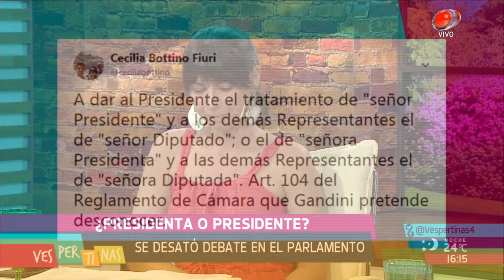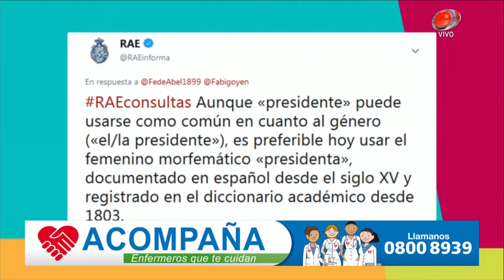Vespertinas - ¿Presidente o presidenta?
La diputada Cecilia Bottino asumió la presidencia de la Cámara de Diputados y solicitó que se refieran a su cargo como "presidenta" a lo que el titular saliente Jorge Gandini se manifestó en contra desatando una polémica parlamentaria que tuvo repercusión en redes sociales. Estuvimos conversando con Fabiana Goyeneche, directora de Desarrollo Social de la Intendencia, sobre esto y el 8M.